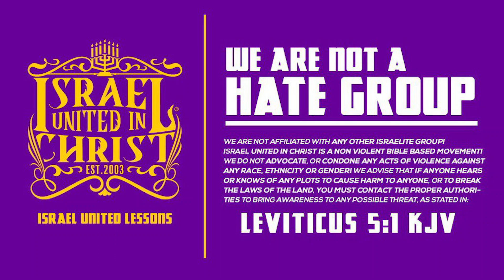All Races Have A Purpose In The Kingdom